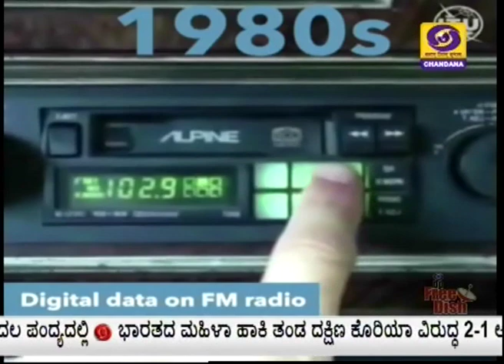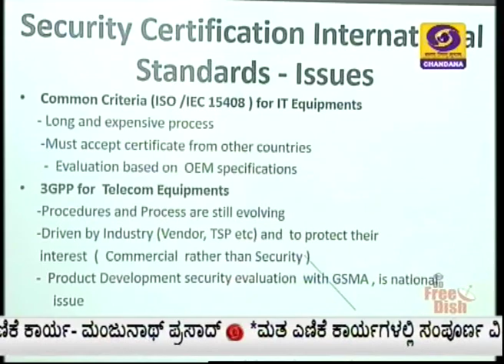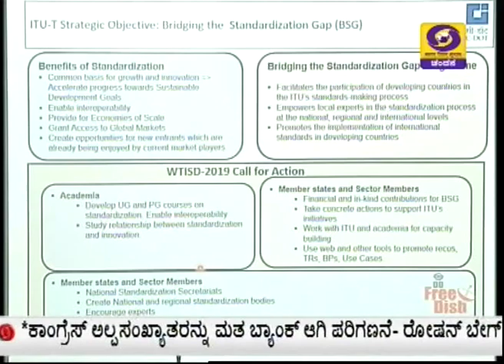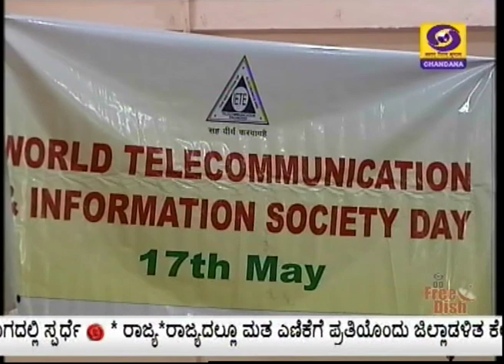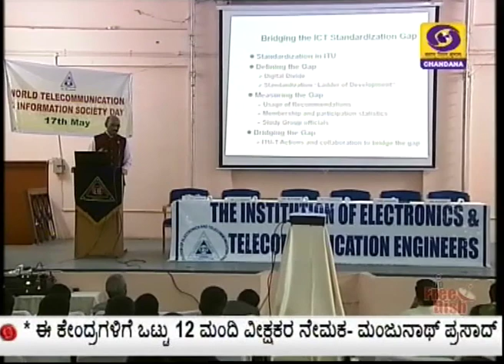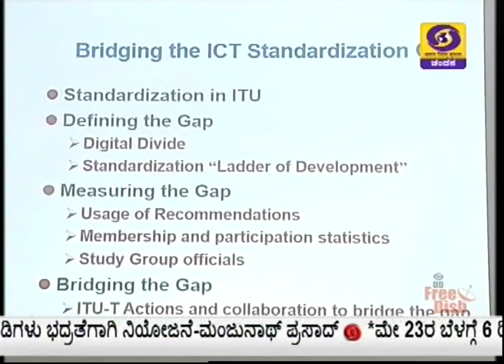Report on World Telecommunication and Information Society Day | 21-05-2019 | DD Chandana